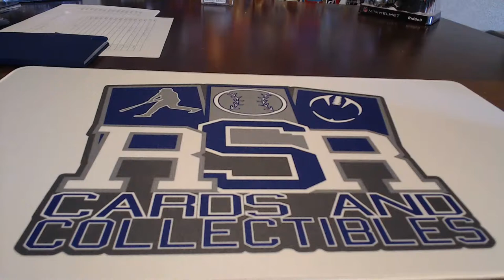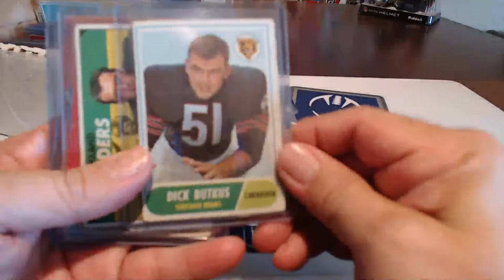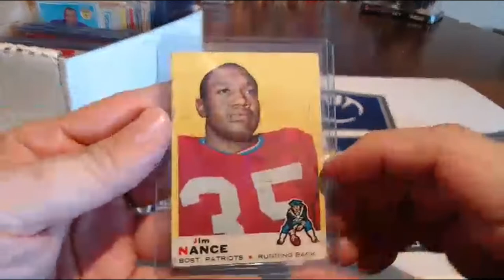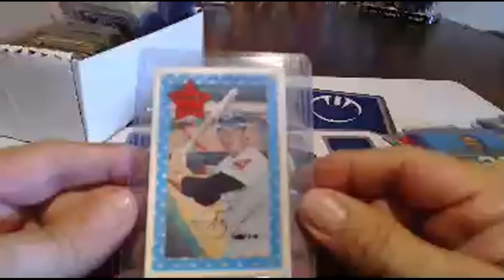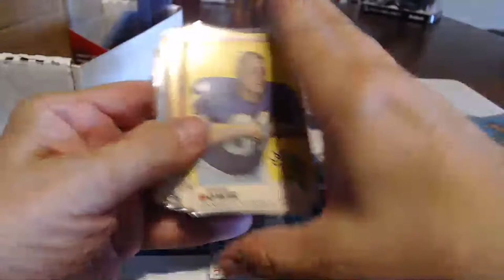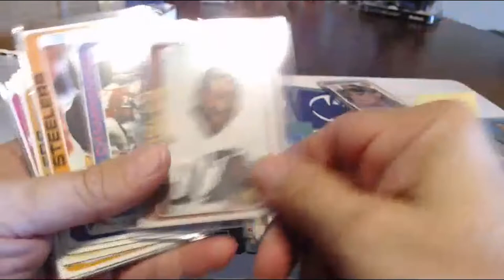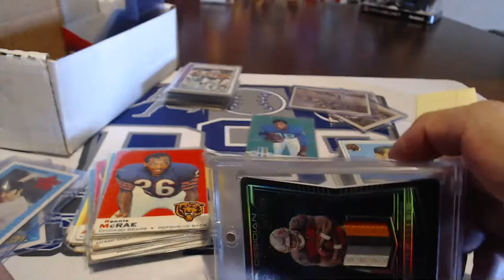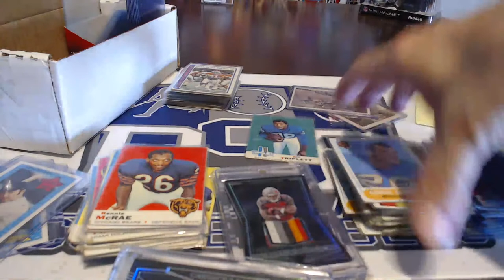Estate Sale find!! 1968-69 Topps Football Cards!! Live Auction Every Sunday 3:00 est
Estate Sale find!! 1968-69 Topps Football Cards!!